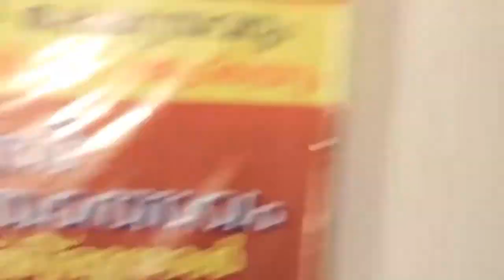SREE KUMARA NAGARALAYE - BY ALLEPPEY C VENUGOPAL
MUSIC CONCERTS BY ALLEPPEY C VENUGOPAL (GANAPRAVEENA) ON THE OCCATION OF ADMA'S NAVARATHRI SANGEETHOLSAVAM - 2017 - SREE KUMARA NAGARALAYE - COMPOSED BY SWATHITHIRUNAL